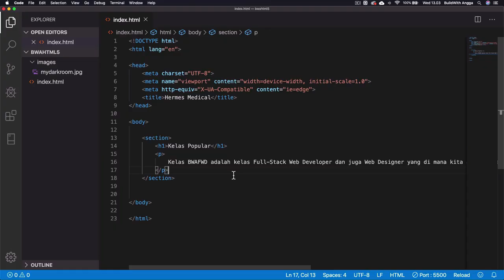Trailer Kelas HTML5 BuildWith Angga [Gratis]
People with the spirit of learning, pada kali ini saya ingin membagikan kelas online HTML5 Gratis. Silahkan kunjungi link di bawah ini: